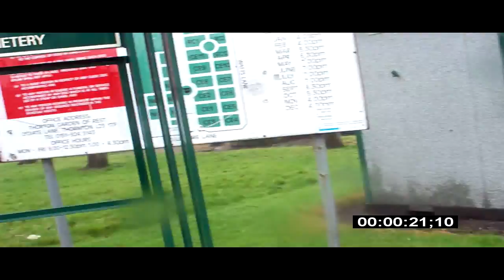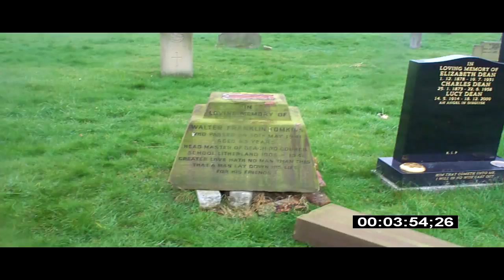The Grave of Walter Franklin Tomkins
Was really sad shooting this video because after i finally found the grave, i then had to walk back to the gates and walk back in (to shoot the video)  It took a good 30 to 45 mins to find his grave simply because it had been damaged that morning if not 30 mins to an hour before i arrived.. hell they could of been their watching me look for the grave. Im disgusted and ashamed by the fact someone could target this specific grave when it was clear a video was going to be shot.  Nothing else outa place at all, 1 set of foot steps, this was a personal attack on a grave simply because someone had a problem with someone else.. Who does that?.  I will be helping the police with this as i have zero doubt's on the approximate time this happened & their WILL be CCTV of some kinda at the Top and Bottom of that main road. And if i recognise ANYONE or their car.. I am gona point it out.. feel free to call me a grass.. that'll just put you on the same sh*tty list this looser who did the damage is on..  Other video was also shot this day, but to be honest, finding that killed this part of the video as what ide intended to record was not recorded.

Be sure to check out the other videos and our facebook Time Line page going back to 1908